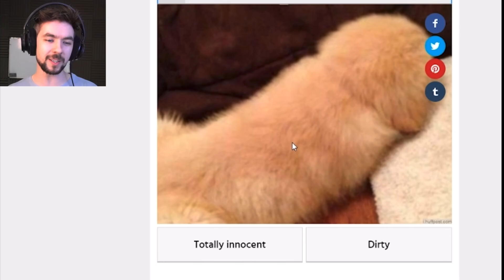Willy Warmer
That’s a dog, what else could it be